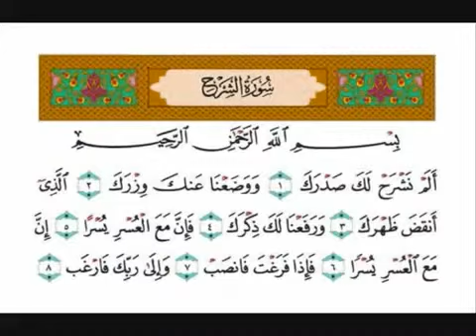سورة الشرح - The Opening